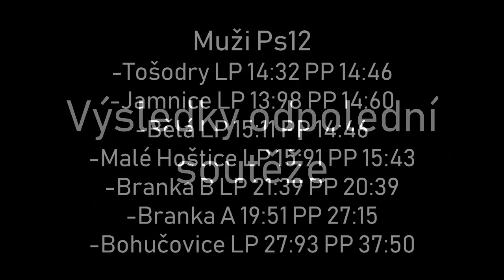Pohárová soutěž Branka